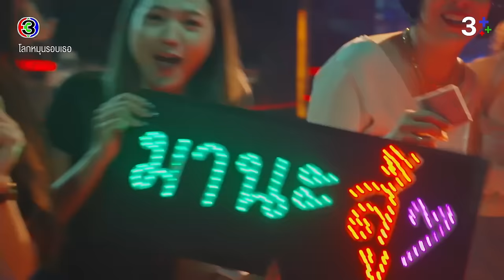FIN Special | คนที่ปากหวานขนาดนี้ อยากเป็นของทุกคนเลยนะครับ | 3Plus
"ดูละครย้อนหลัง" เรื่อง โลกหมุนรอบเธอ กดลิงก์นี้ได้เลย สำหรับสมาชิก 3Plus Premium สามารถดูละครย้อนหลังได้ไวก่อนใคร ไม่ต้องรอ! และดูได้แบบต่อเนื่องโดยไม่มีโฆษณาคั่น

"ดูละครย้อนหลัง" เรื่อง หวานรักต้องห้าม กดลิงก์นี้ได้เลย

หวานรักต้องห้าม ออกอากาศ ทุกวันจันทร์ - อังคาร เวลา 20.30 น. TV : ช่อง3 กด 33